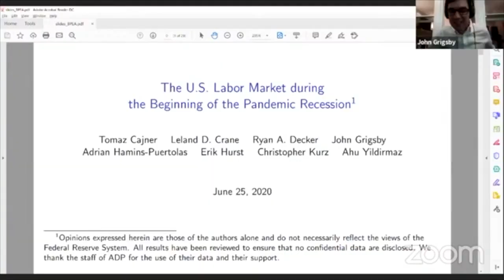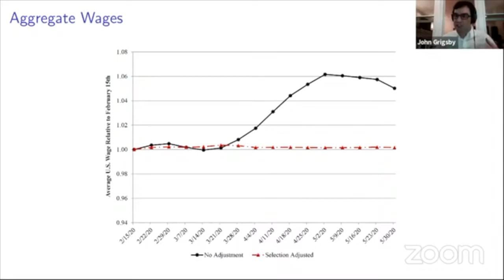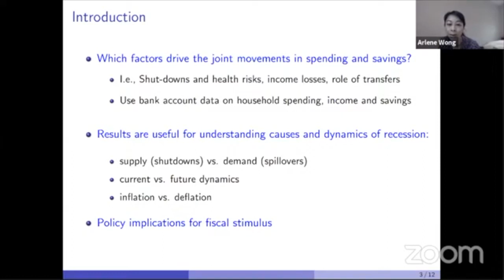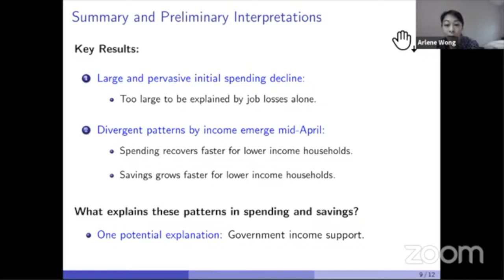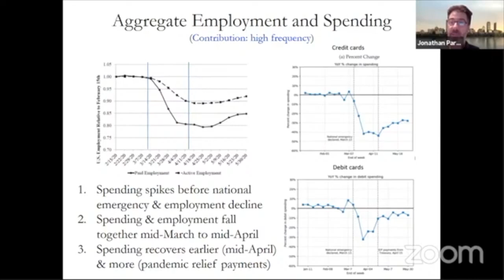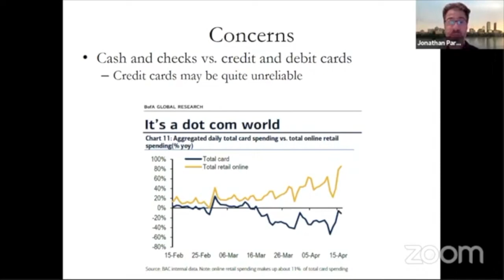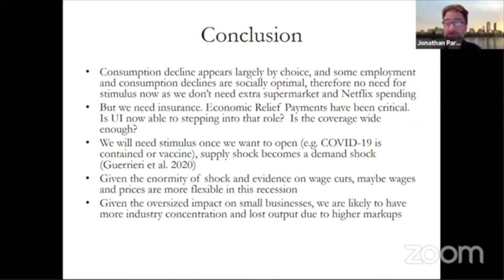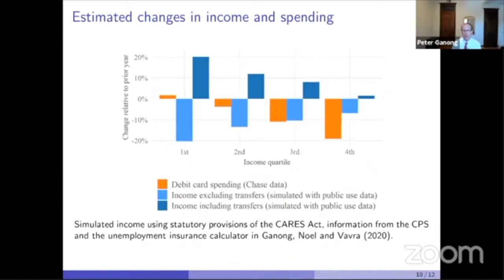Special edition BPEA 2020: COVID-19 and the economy - Part 1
On June 25 Brookings held its semi-annual academic conference to discuss new research on COVID-19’s current and future impact on the economy.